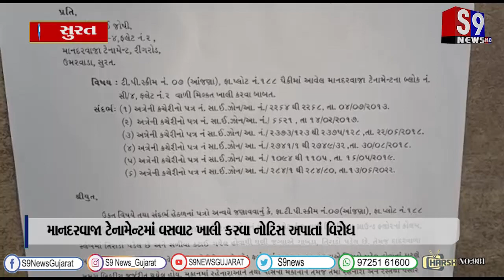સુરત : માનદરવાજા ટેનામેન્ટમાં વસવાટ ખાલી કરવા નોટિસ અપાતાં વિરોધ...